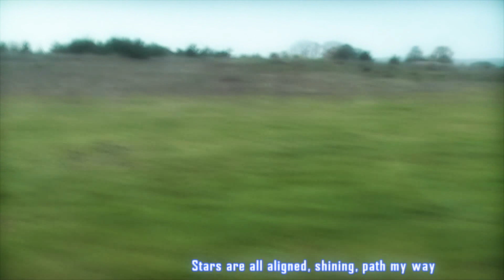ASOT 623 + Lyrics | Tom Swoon feat. Taylr Renee - Wings (Myon & Shane 54 Summer Of Love Mix)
Driving with trance music: Armin van Buuren - A State of Trance 623 with lyrics.

02. Tom Swoon feat. Taylr Renee - Wings (Myon & Shane 54 Summer Of Love Mix)
23. Akira Kayosa & Hugh Tolland - Kaipara (ReOrder Remix)